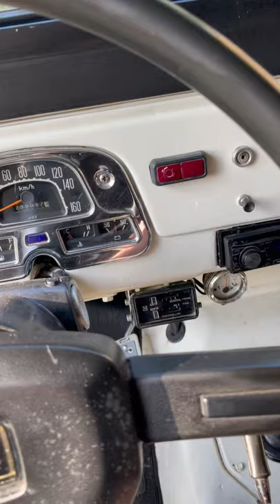Warm Start 1981 Landcruiser